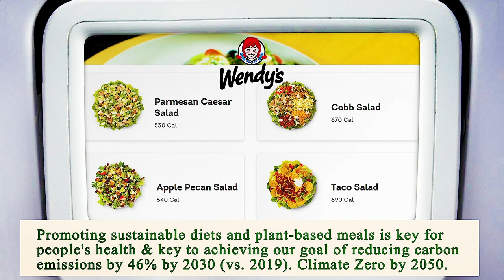Nearest Restaurant to Me Los Angeles 90018 CA, Los Angeles County, California, United States